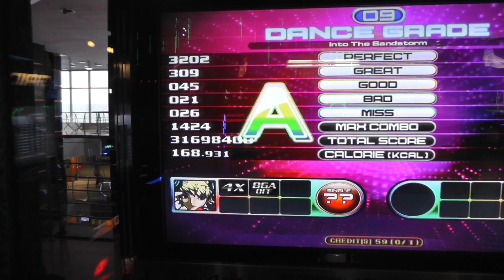[PIU Fiesta 2 v1.00] Into the Sandstorm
I got the last pack of new sensors today, so I hope to start posting videos from my own machine soon. But before that I gonna finish with some old ones.
This train is cool, and I was able to finally pass it. I'm happy, but gonna improve and try to get S somewhere in the nearest future.